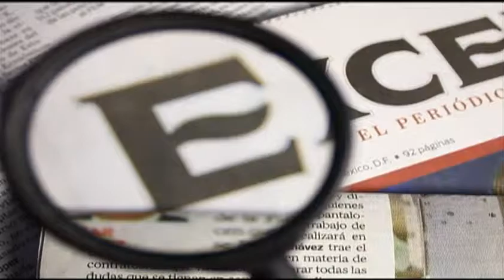EPN entregó obras de mejoramiento del Puerto de Manzanillo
1 noviembre 2013

El Presidente fue recibido por el Gobernador de Manzanillo, Mario Anguiano Moreno, en donde hizo entrega de obras de mejoramiento del puerto en el marco del día de la Marina Mercante.